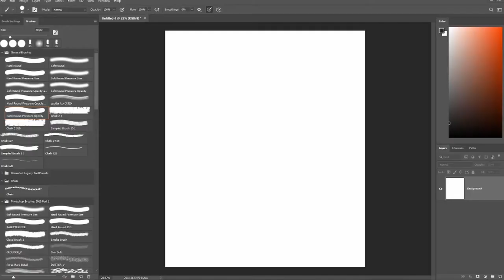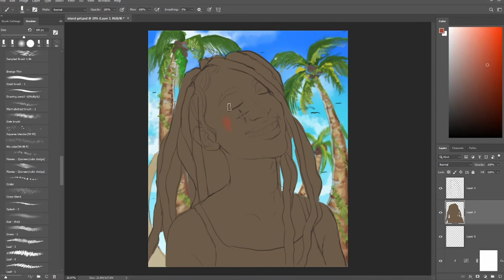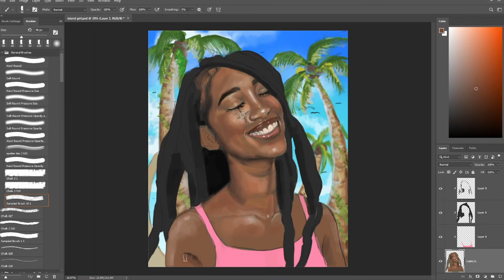Island girl - Photoshop Speedpaint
Please leave a comment on what you thought of the video.